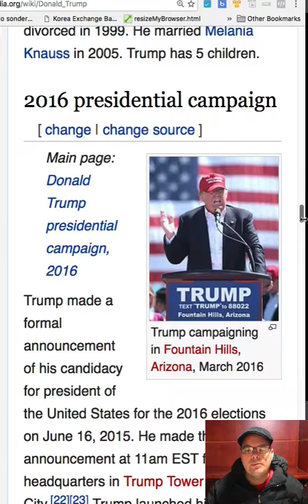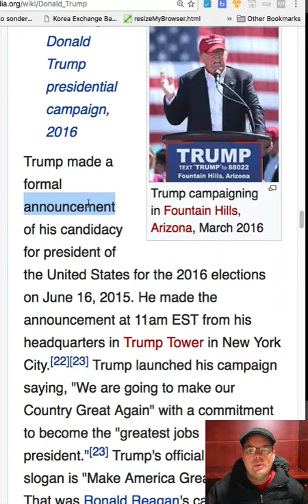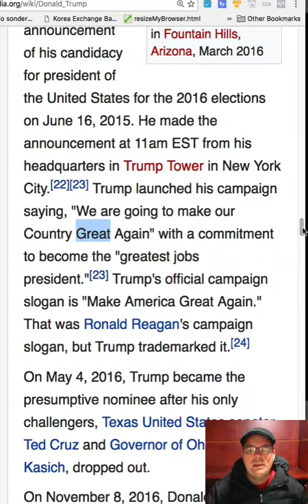Trump4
Listen and repeat and send back to me